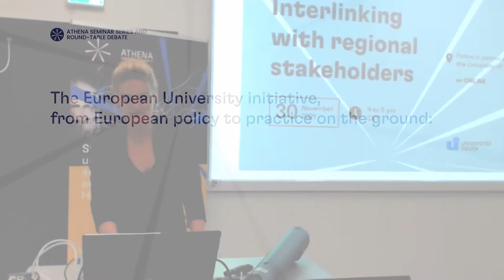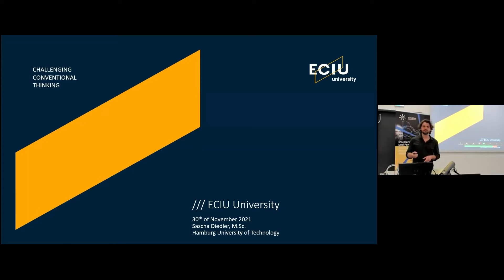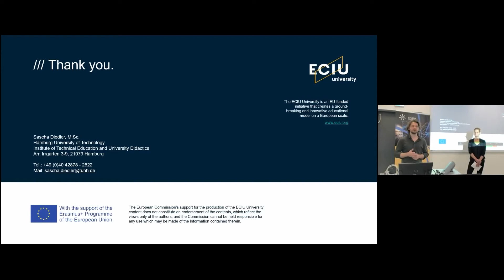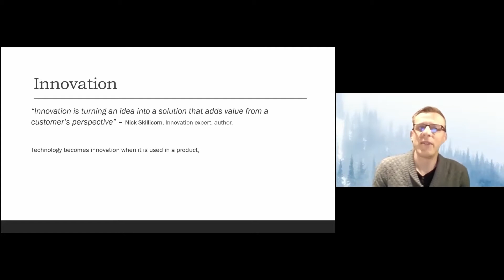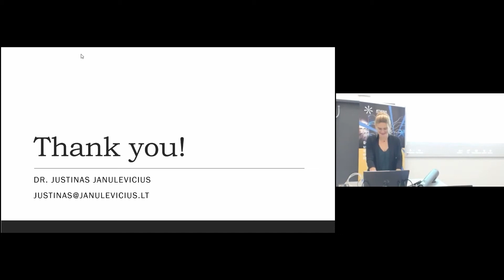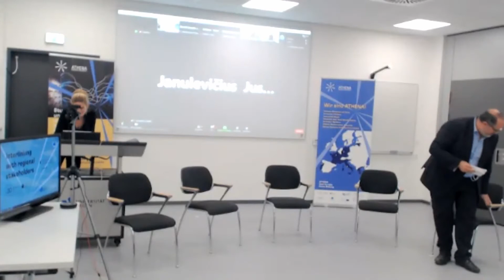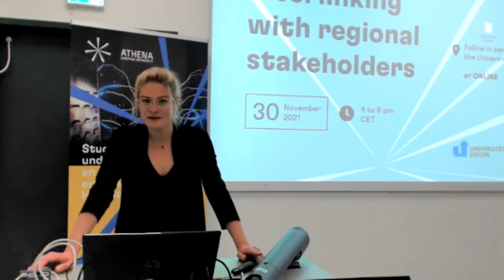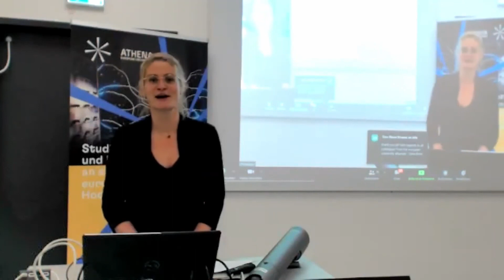Regional stakeholders: how can EU University alliances integrate industrial innovation ecosystems?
Regional stakeholders: How can European University alliances integrate industrial innovation ecosystems?

Seminar from the Seminar Series organised by ATHENA alliance in the University of Siegen, Germany.

This seminar looks at the ways in which European University alliances can work with regional ecosystems (economic partners, local authorities etc.), for mutual benefit. The main focus is put on local industry and the ways in which it can cooperate with an international university network to increase the employability of university graduates and create innovative life-long learning opportunities.

Check out other videos from the Seminar Series on our Youtube channel!

Timestamps:
00:00 Introduction
01:35 - Welcome words
03:00 - Introduction to ATHENA European University
13:38 - Presentation of the agenda
15:26 - European University Alliance ECIU - Chances and Challenges in Regional Collaboration
32:31 - Towards a holistic European innovation-driven environment
47:25 - Panel discussion
01:42:28 - Conclusion